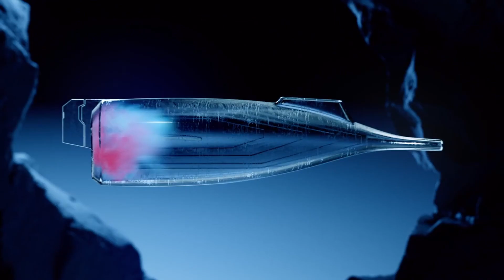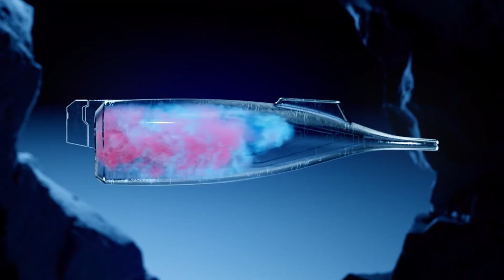New Alpine Alpenglow Concept 2023 | Hydrogen Hypercar | Future Alpine Car Designs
Welcome to Alpine’s mesmerising future. Alpenglow is a glimpse into Alpine’s roadgoing and racetrack models of tomorrow. Alpenglow is also more than a concept car: it is a brand manifesto, the treatise enshrining its vision and development roadmap, a tangible symbol of the Renaulution plan, paving the way for the upcoming Dream Garage models. It’s a vehicle that encapsulates Alpine’s strategy as a manufacturer of road cars, a name in motor sports and a brand that embraces its social responsibility.

Source : Alpine